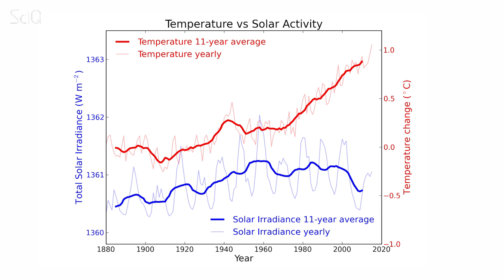No. The Sun Doesn't Cause Climate Change. – Response To InfoWars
In this video – Jayde responds to a comment made by Rob Dew from InfoWars – suggesting that the sun causes climate change. She explains why this is not the case.

SOURCE OF GRAPH
Temperature Vs Solar Activity
Figure 1: Annual global temperature change (thin light red) with 11 year moving average of temperature (thick dark red). Temperature from NASA GISS. Annual Total Solar Irradiance (thin light blue) with 11 year moving average of TSI (thick dark blue). TSI from 1880 to 1978 from Krivova et al 2007 (data). TSI from 1979 to 2015 from PMOD (see the PMOD index page for data updates).

SCRIPT
Jayde: Hey guys, welcome to behind the scenes at ScIQ.
We’ve got Bec behind the camera, we’ve got Eliza behind the camera, we’ve got Yohana here doing stuff.
But I just wanted to do a quick response video about my recent interview with Rob Dew from InfoWars.
I know we’ve done a video on that before but for those of you who haven’t seen our video on InfoWars video, it ended with Rob Dew talking about how climate change is not caused by carbob dioxide, but by the sun. Check it out.

Rob Dew: I can’t tell you how many climatologists I’ve interviewed that tell me the climate’s always changing and it always will – we can’t do anything about it… it’s the sun.

Jayde: Ahh the sun – so simple, yet so wrong. Now obviously we know that the sun does cause heat – good one. And yes, fluctuations in solar spots do cause a fluctuation in temperature. When the sun is more active, there’s more solar spots - and that causes a cooling effect on the earth.

As you can see with this graph – you can see the difference in radiation correlates to a difference in the temperature. But that was all good, up until a few decades ago, in the 1980s, when the sun stopped heating up the earth, and started to begin a cooling effect – as you can see, the rest of the graph shows that as the sun’s activity starts to cool, the earth continues to warm.

So yes, the sun does have an effect on the earth’s climate. But if the sun was the only thing effecting the earth’s climate – we would be experiencing a cooling effect right now. Not the global warming that we’re seeing. So anyone that tries to suggest that climate change is caused by the sun has a grievous disregard for information – it’s pretty clearly stated here. So, here’s my challenge to Rob Dew and all those InfoWarriors out there: If you really care about information and facts, I challenge you – are you going to change your point of view on climate change, based on the evidence?

This video is presented by Jayde Lovell, produced and edited by Bec Susan Gill, at Youtube Space NYC.